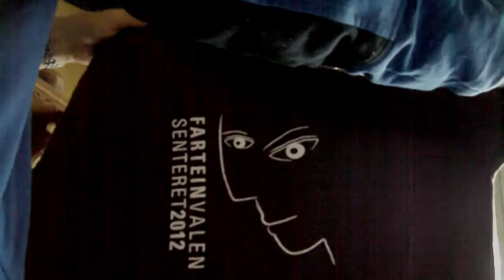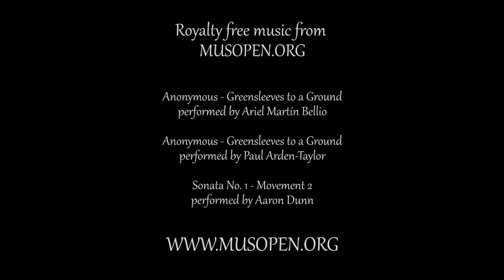Haiking - Høydepunktet - 5/6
ENDELIG en bra dag, men er det for sent?

Takk til Erlend Nordli for en kul tegning av David og meg!

Ingen flere blogg skriverier. Fra nå vises alt det udokumenterte mellom vennene.

**Gjerne se på uten ad blocker. Jeg arbeidet lenge med dette. Tusen takk!**

ヽ(o^―^o)ﾉ Takk for at du så på! ヽ(o^―^o)ﾉ

COMPLETE SOUNDTRACK:

Georges Bizet - Carmen - Act II
performed by European Archive

Massimiliano Pascucci - Traccia X
performed by Vox Àltera Ensemble

Alexander Borodin - In The Steppes Of Central Asia

Ludwig van Beethoven - Moonlight Sonata, Op. 27 No. 2 - I. Adagio sostenuto
performed by Paul Pitman

Ludwig van Beethoven - Piano Concerto no. 5 in Eb 'Emperor', Op. 73 - II. Adagio un poco mosso
performed by Ursula Oppens and DuPage Symphony Orchestra

Edvard Grieg - Peer Gynt Suite no. 1, Op. 46 - I. Morning
performed by Musopen Symphony

Edvard Grieg - Peer Gynt Suite no. 1, Op. 46 - II. Aase's Death

Edvard Grieg - Peer Gynt Suite no. 1, Op. 46 - III. Anitra's Dream

Edvard Grieg - Peer Gynt Suite no. 1, Op. 46 - IV. In the Hall Of The Mountain King

Max Bruch - Kol Nidrei
performed by Davis High School Symphony Orchestra

Isaac Albéniz - Asturias (Leyenda), from Suite española Op. 47 (guitar arr.)
performed by Gordon Rowland

Anonymous - Greensleeves to a Ground
performed by Ariel Martín Bellio

Sonata No. 1 - Movement 2
performed by Aaron Dunn